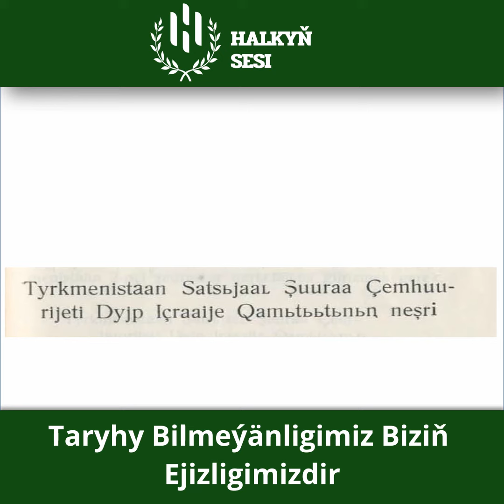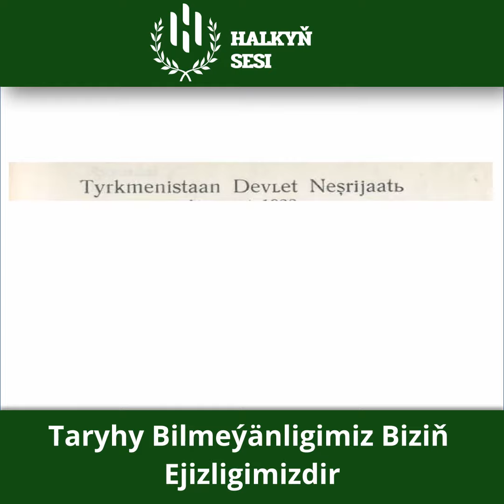Türkmenistan. Jumhuriyet sözi Biziň Ilkinji Baş Kanunymyzda, ykrar edilen we berkidilen.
Video från Khalmurad Soinov